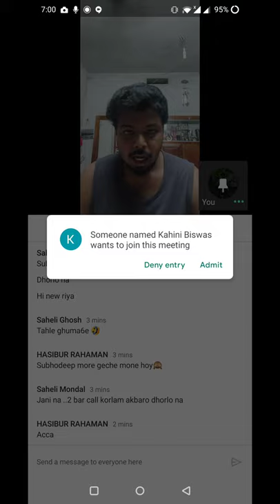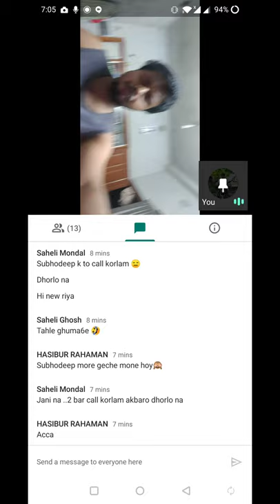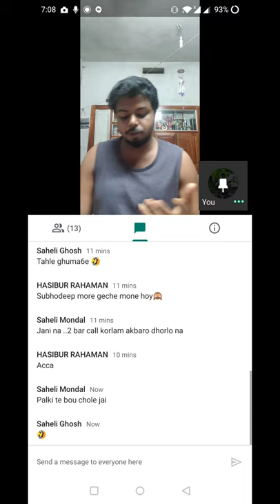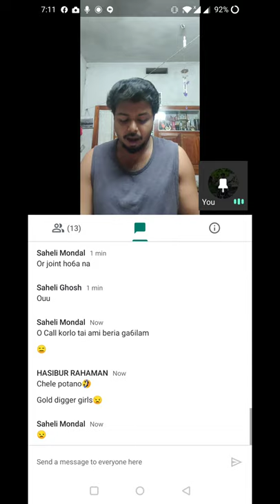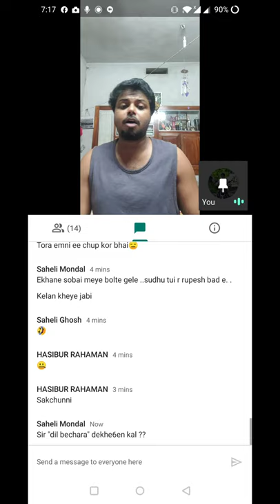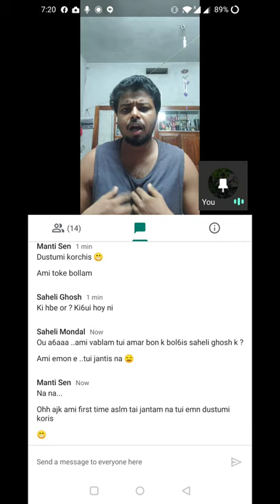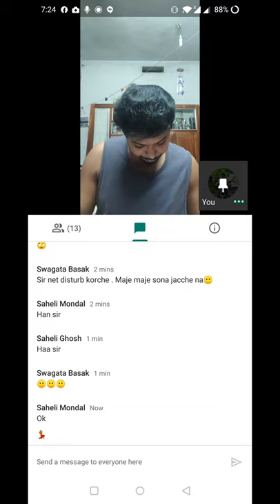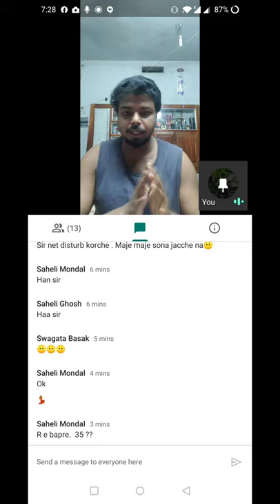Online Class on THE RAPE OF THE LOCK using GOOGLE MEET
THE RAPE OF THE LOCK class